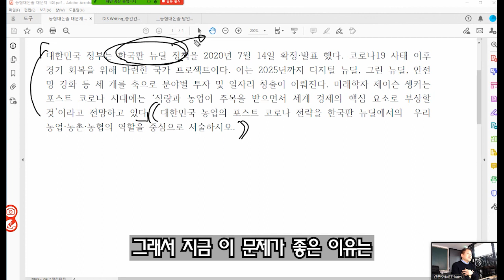농협대 논술실전강좌 1회 포스트코로나 농업전략 3부 소문제단답형 약술형이해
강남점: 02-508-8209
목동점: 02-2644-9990